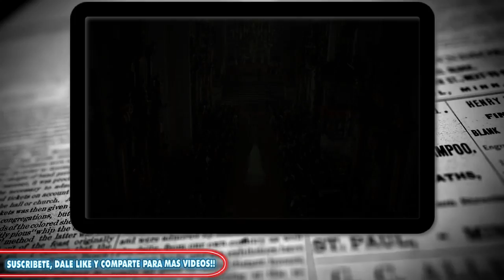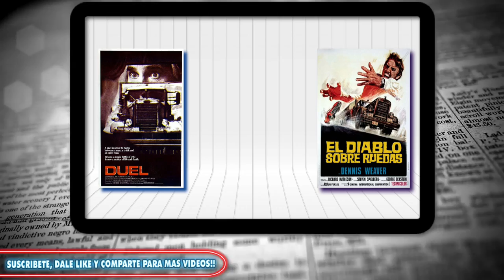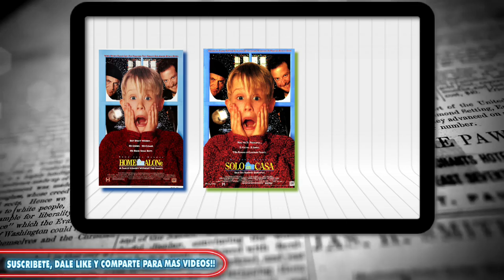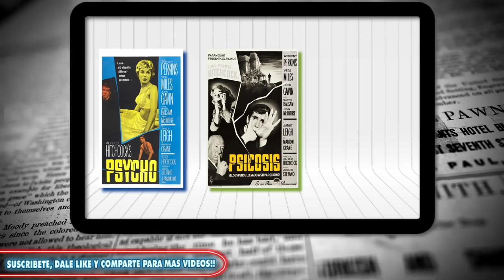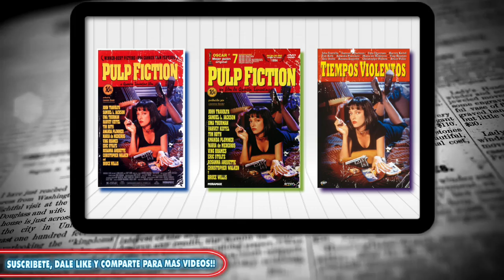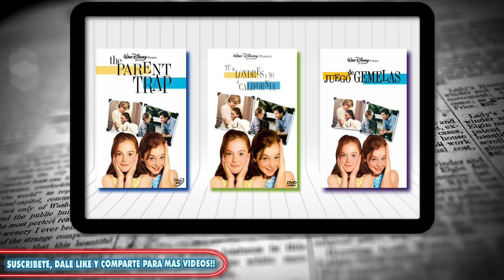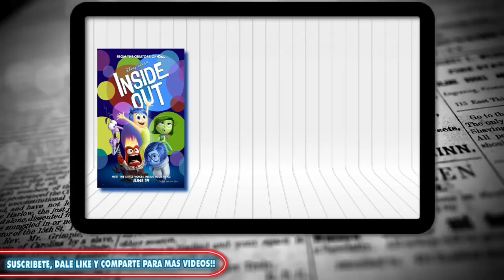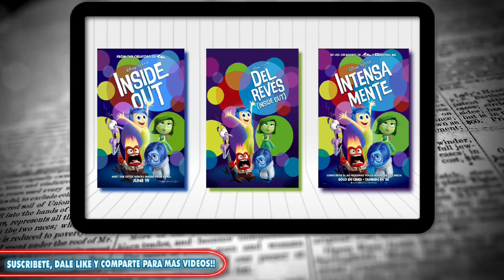Malas traducciones de títulos MUNDIALES (Parte I).